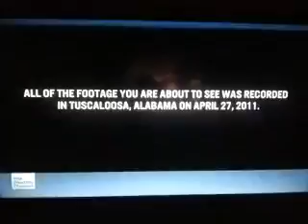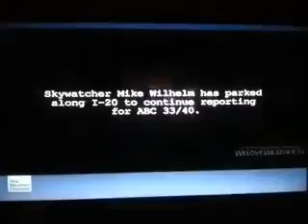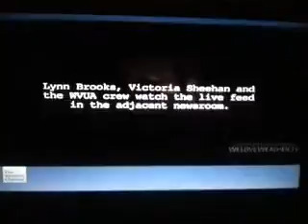Tornado Alley - Real Time Tornado: Tuscaloosa Part 2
May, 11. 2015 on April 27, 2011 4 people are going to the basement to don't see the tornado. Tuscaloosa tornado are very bad in all.